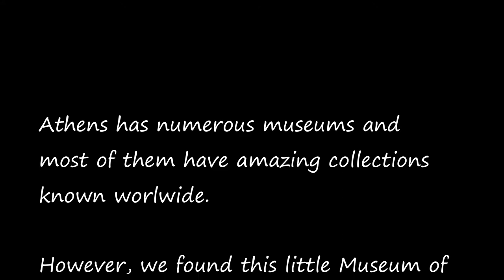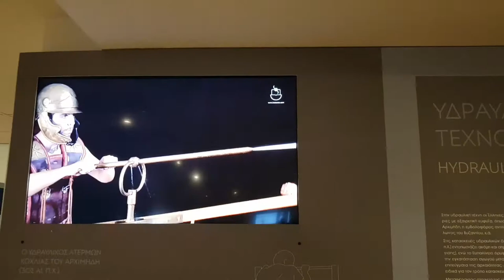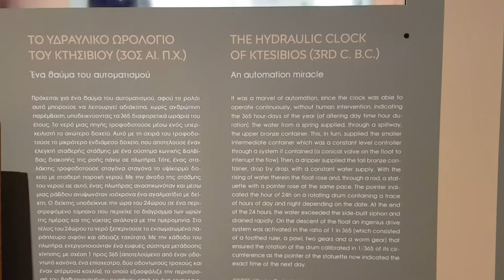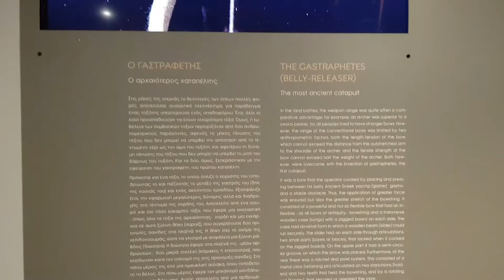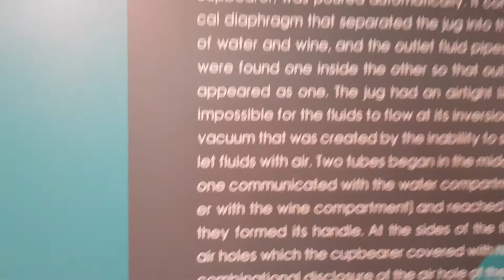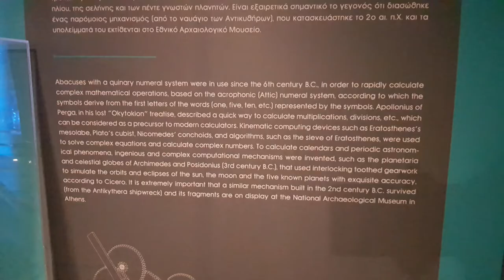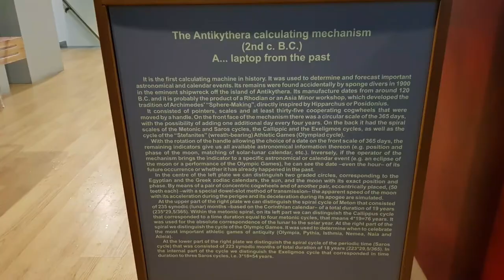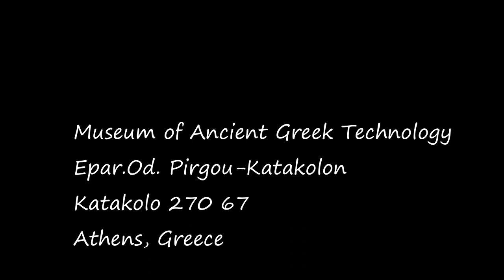ATHENS: Episode 25 - Museum of Ancient Greek Technology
Athens has numerous museums and
most of them have amazing collections
known worlwide.

However, we found this little Museum of Ancient Greek Technology to be the most engaging for us.

If we had known that it would be this interesting, we would have come
first thing in the morning and spend a few hours inside.